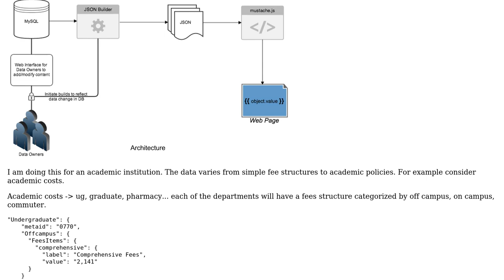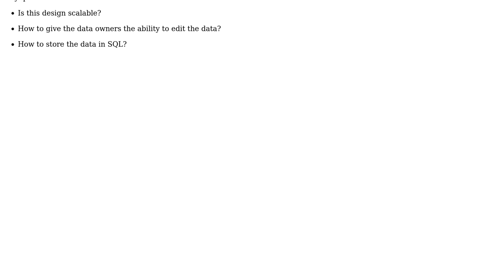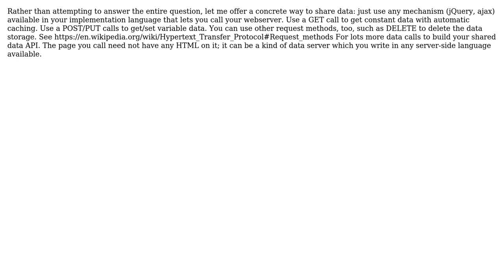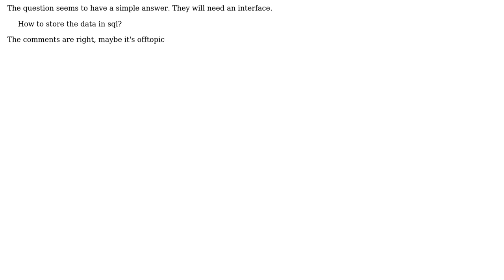Software Engineering: How can I share data across several websites? (3 Solutions!!)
Software Engineering: How can I share data across several websites?

With thanks & praise to God, and with thanks to the many people who have made this project possible! | Content (except music & images) licensed under CC BY-SA | Music | Images & others | With thanks to user Tulains Cordova user NEO user kedoska user David Spector and the Stack Exchange Network Trademarks are property of their respective owners. You are responsible for your own actions.